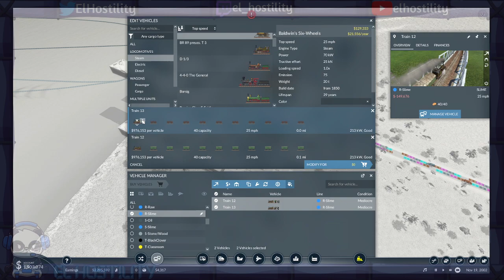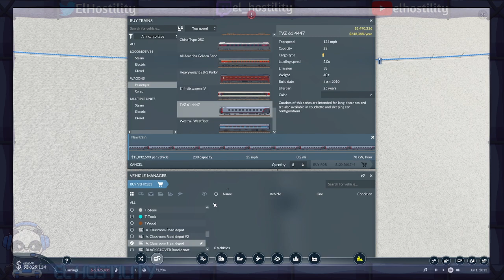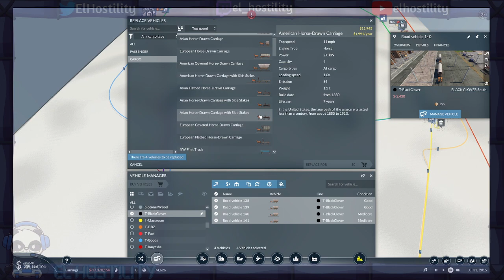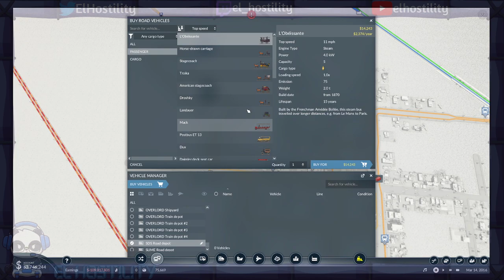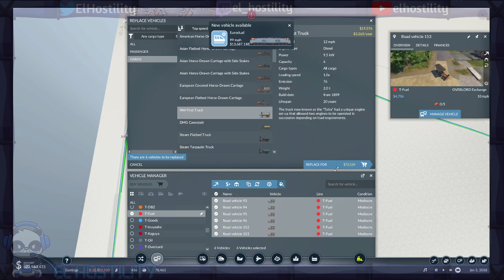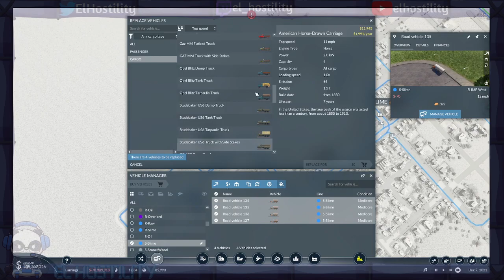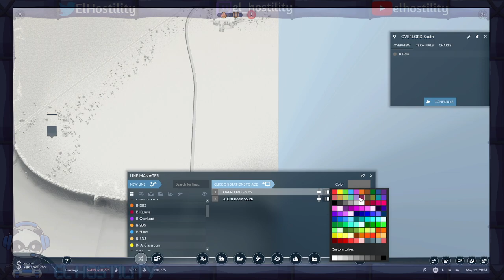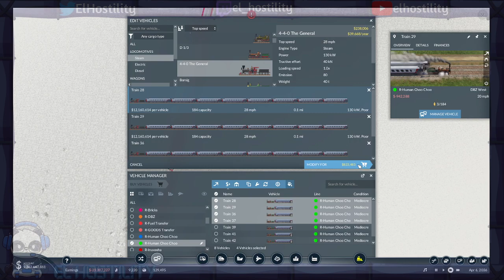Transport Fever 2 - No mic just me playing with some choo choo 04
First day. I was let go after 7 years so I lose myself into playing. To escape.